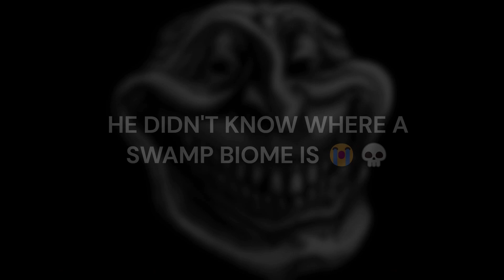Dio's Ultimate Horse Drip: Unleashing Equestrian Style 🐴💧✨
why IS she shooting him with snowballs?

Friends in this video:
Rose (FLARCK)
Acorn (FLARCK)
Knight (FLARCK)